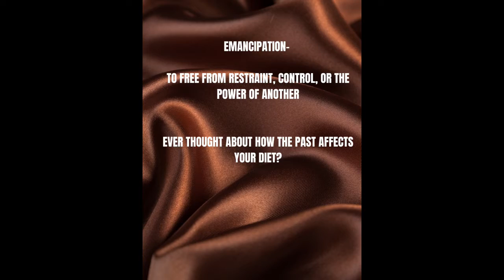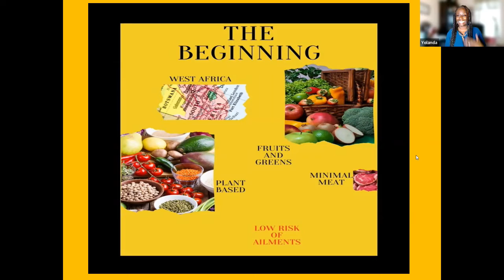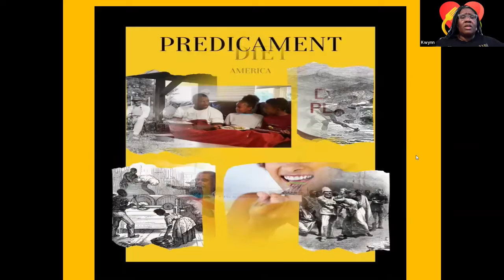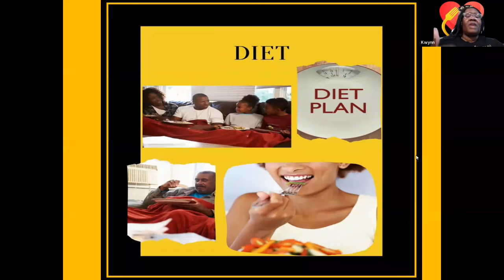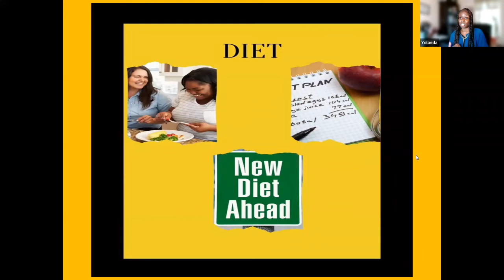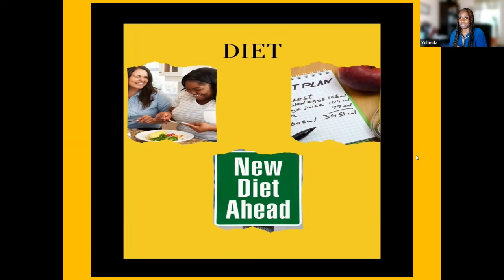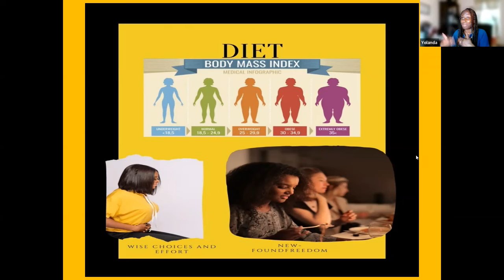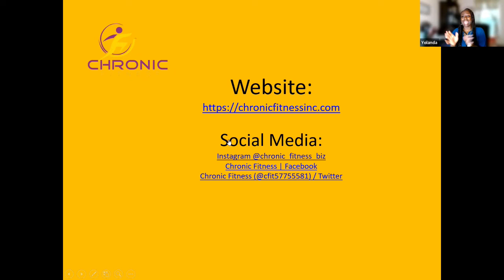Chronic Fitness Juneteenth Special 2022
Special Health and Wellness Presentation giving light to the past and its effects on diet and fitness today.

Speakers:
Kwynn Mason RD, LD - Kwynntessential Solutions
Yolanda Brunson-Sarrabo CPT, BCS- Chronic Fitness LLC